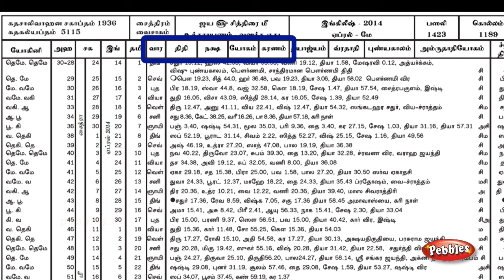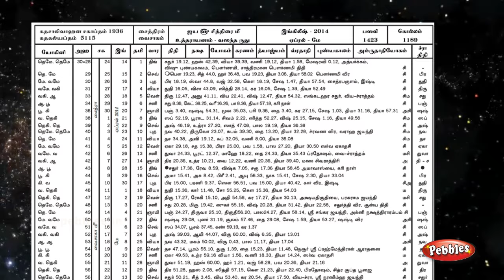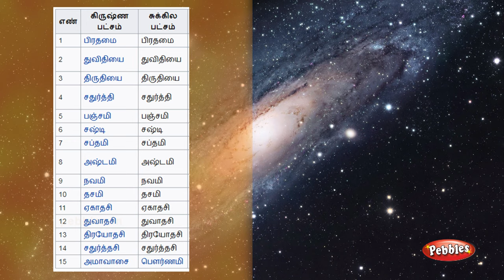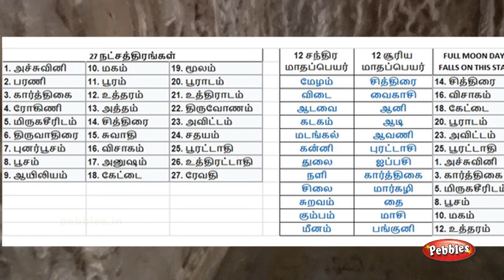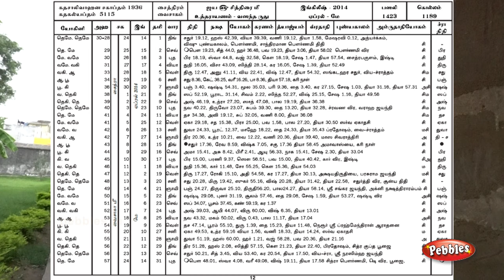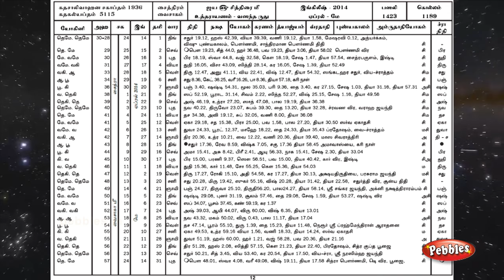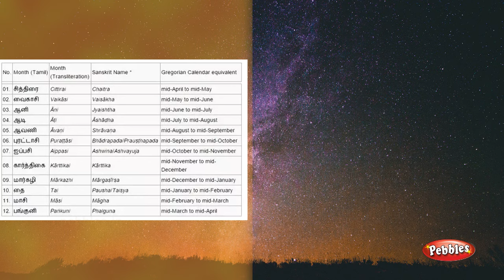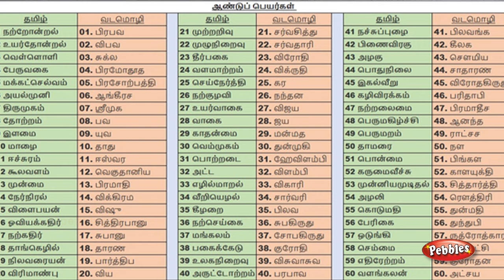Real Science behind Astrology | Panchangam in Tamil | பஞ்சாங்கம் என்பது என்ன?